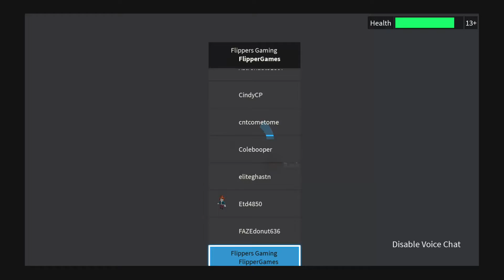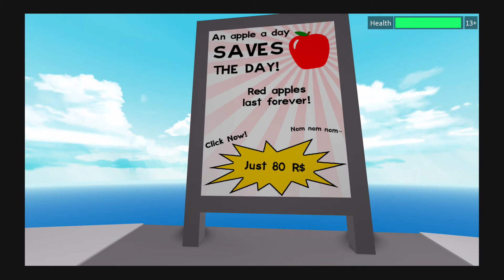ROBLOX - Natural Disaster Survival w/Juststorm2345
flippersgaming gaming xbox Welcome to the official Flippers Gaming channel! I make gaming videos, gaming soundtracks, reactions, and livestreams! Here are links for social media.